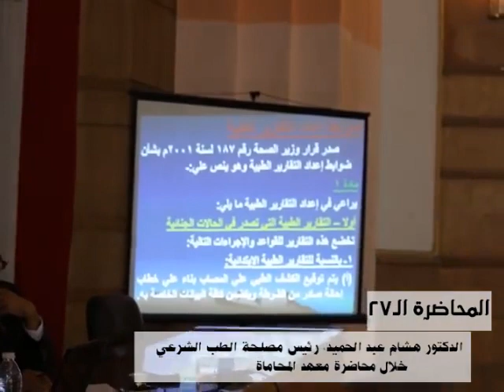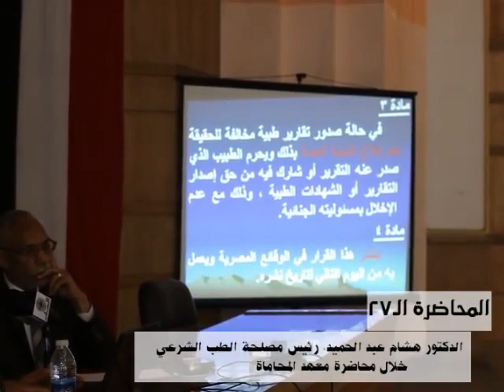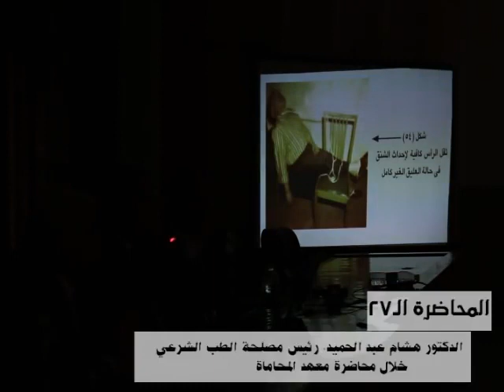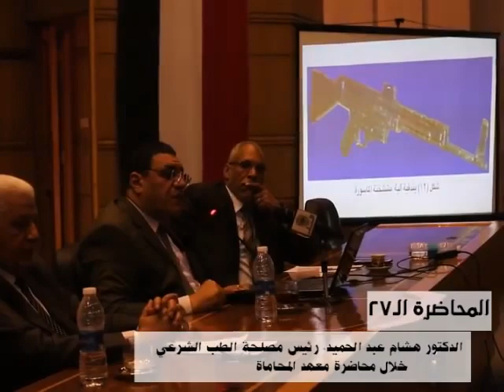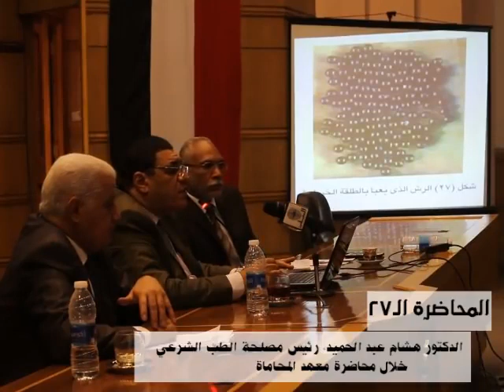الطب الشرعي في محاضرة بمعهد محاماة القاهرة الكبرى لرئيس مصلحة الطب الشرعي